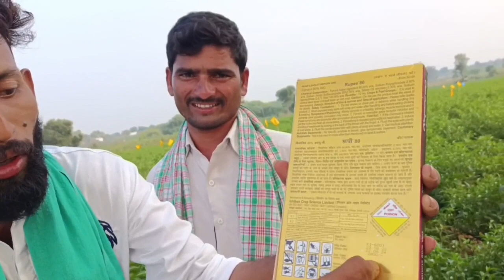'నల్లా తామర " పురుగు లేదు ' ఇలా నివారణ చెయ్యాలి ఒక ఎకరానికి 35 నూండి 40 కీంటలు పక్క don't miss